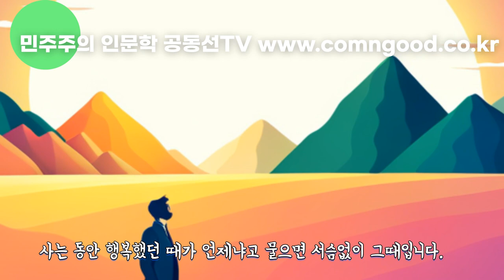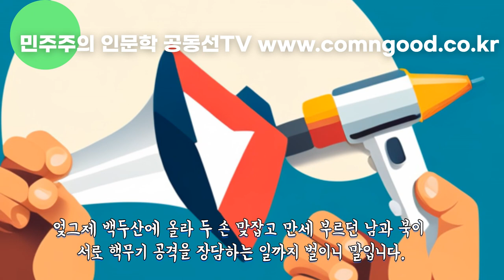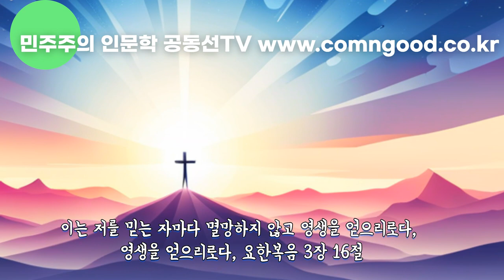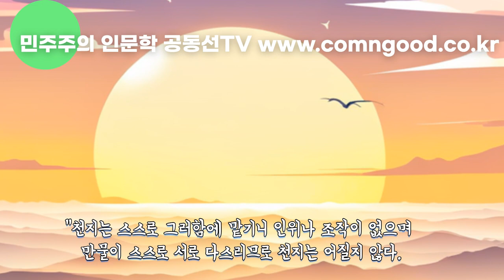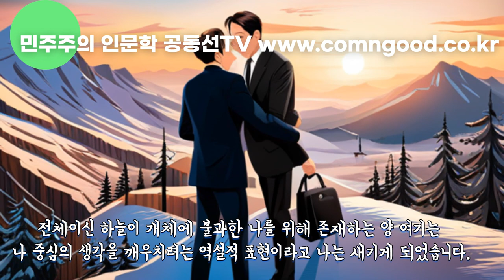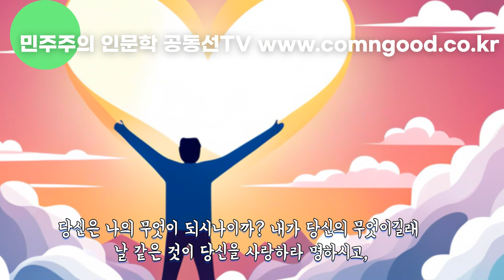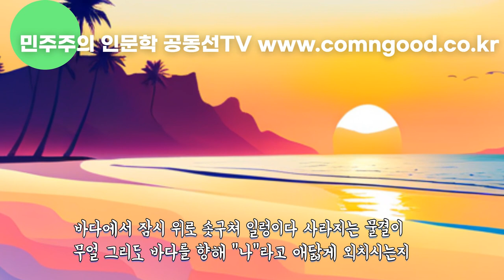"세상 좀 잘 돌아가게 하면 안 됩니까?" 따지면 그분은 들어주실까요?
세월이 흘러 삶의 쓴맛을 이리저리 겪어 보니 이 세상은 정말 알다가도 모르겠더군요. 착한 사람이 꼭 복 받는 것도 아니고 아무 잘못도 없는 백 수십 명의 젊은이들이 길을 걷다가 영문도 모른 채 눌려 죽기도 하고, 엊그제 백두산에 올라 두 손 맞잡고 만세 부르던 남과 북이 서로 핵무기 공격을 장담하는 일까지 벌이니 말입니다. 정말 하느님께 따지고 싶은 심정입니다.